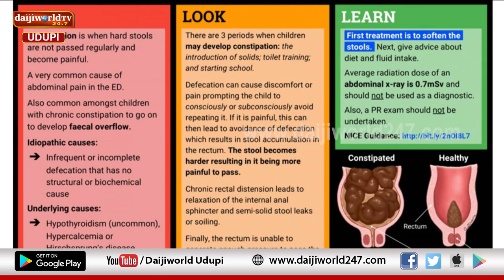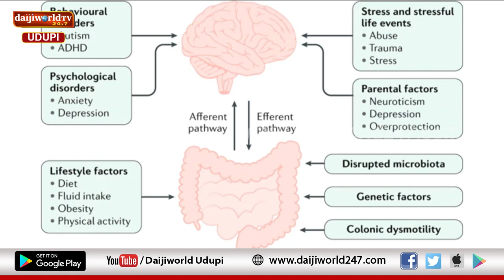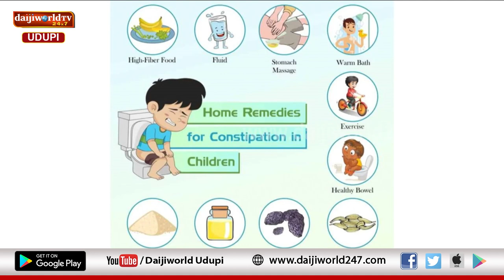Kasturba Hospital, Manipal | Arogya Chintana 2022-23 | Dr Soumya Shashidhar